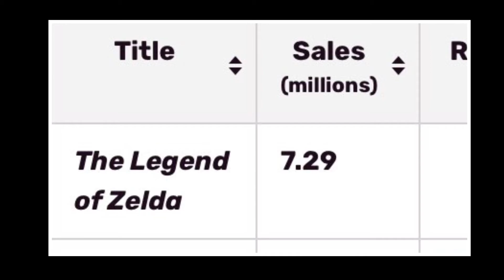Legend Of Zelda 1 Review | Is It Still a Masterpiece?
The Legend of Zelda started one of the best franchises of all time. How does the first Legend Of Zelda from 1986 hold up?